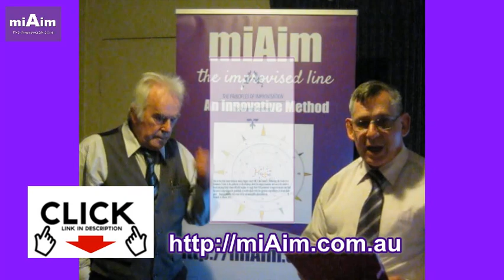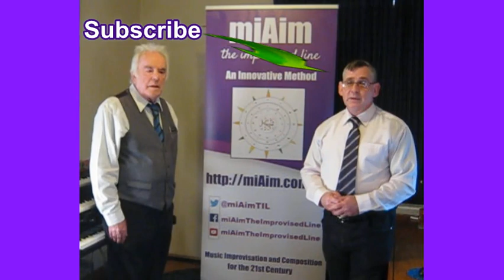Advanced Improv Hints S1~E4 Chords I iii vi IV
This ORIGINAL SOUNDING I iii vi V Chord Progression is E4 of S1 of Advanced Improv Hints. Again, it is based on one of the Altered Scales as found in "The Occidental Handbook" and each of The Mode Companions in our "The Principles of Improvisation" eBook series exclusive to our

Listen to how these chords, arpeggios and intervals are used to create The Improvised Line in a short, unique piano improvisation by one of our founders, Tim.

     These improv hints and tips are designed to help any musician to improv8 today!
At miAim WE DO NOT TELL YOU WHAT TO PLAY, no-one can, but what WE will DO is GIVE YOU THE TOOLS to HELP YOU to generate your own new and unique musical ideas.

     All musicians from beginner to advanced could learn a new improvisation or composition technique today.

Learn More when you DOWNLOAD and/or PRINT THE ACTUAL CHARTS USED in any of our videos FREE from our website. Each chart title closely matches the title of the video and are listed according to the Playlist for easy reference. The secure PDF file will open in a new tab.

* * * Our YouTube PLAYLISTS and Free MUSIC CHARTS EXPLAINED * * *
~ The EoM (Elements of Music) playlist teaches basic music theory and musicianship.
~ The AoTIL (Anatomy of The Improvised Line) playlist applies these theories in a practical manner.
~ The IMPROV 4 BEGINNERS (Improv Hints) playlist explores simple 4 chord progressions, 1 chord for 2 bars in an 8 bar platform that is ideal for improvisation and composition.
~ The IMPROV 4 PLAYERS (Players Improv Hints) playlist examines 4 - 7 chord progressions with variations, 1 chord per bar in an 8 bar platform. These instructional videos take your improvisation to the next level by helping you think like a true improv8or.
~ The ADVANCED IMPROV playlist explores Original and Unique chord progressions as found in the altered scales that are fully explained in “The Occidental Handbook” exclusive to our website.
~ The IMPROV8ING playlist includes advanced tips for all players.
~ The IMPROV 4 FUN playlist then puts it all together with live demonstrations.

For the Complete Story On Music Improvisation, be sure to acquire any of our eBooks on "THE PRINCIPLES OF IMPROVISATION" while you are there.

miAim (my aim) is to provide a level playing field where all musicians regardless of their instrument, style, genre or playing ability, to reach their full potential at musical improvisation and composition can find the most comprehensive materials to assist them with the greatest expediency to attain their goal.

Improvisation Will Cease To Be An Intangible Phenomenon.
We also aim to develop The Art Of Music Improvisation.

miAim - the improvised line - music improvisation, an innovative method.
YOU CAN improv8 TODAY!

© All uploads are the intellectual property of miAim.com.au. You do not have permission to re-use any part of them without the written consent of miAim.com.au directors.